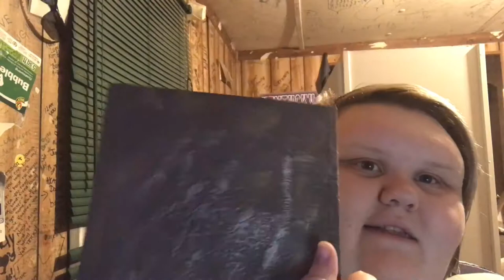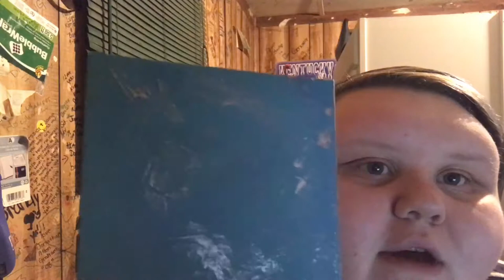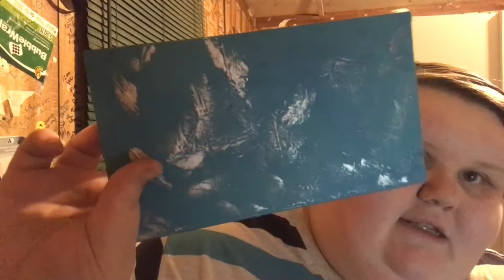Faux leather DIY Tutorial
A step by step instructional on how to make faux leather for your projects.